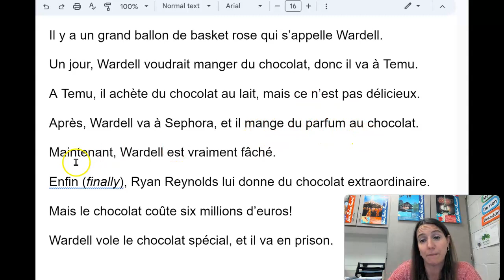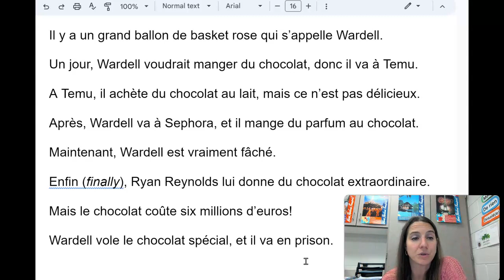Quiz- Le chocolat special (story- 2024)